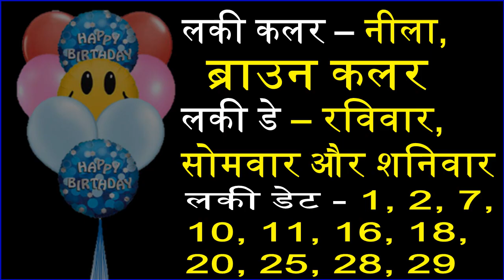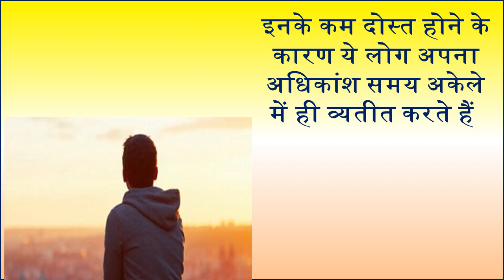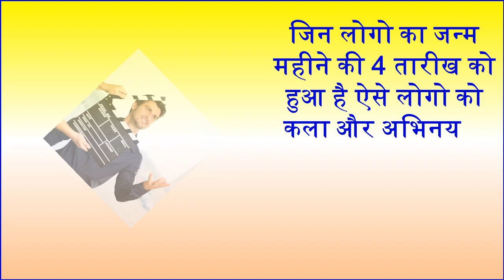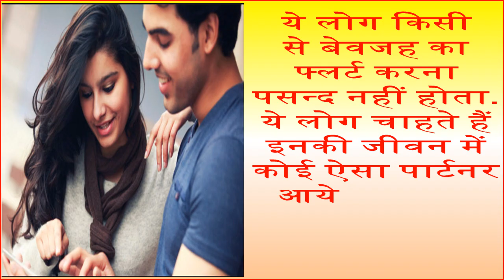जाने 4 तारीख को जन्मे लोगों का व्यक्तित्व Your Birth Date 4 of month Say About You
हर दिन का अपना अलग महत्त्व होता है, उसी प्रकार हर व्यक्ति के जन्म तारीख से आप उसके व्यक्तित्व के बारे में पता लगा सकते हैं. हर कोई अपने जन्म तारीख से अपने व्यक्तित्व के बारे जानना चाहता है. दोस्तों आज यहाँ पर आपको बताया गया है की महीने की 4 तारीख को जन्मे लोगों का स्वभाव व व्यक्तित्व कैसा होता है. Our personality is influenced by our first moments in this world. See what's your true nature according to your birth date 4.